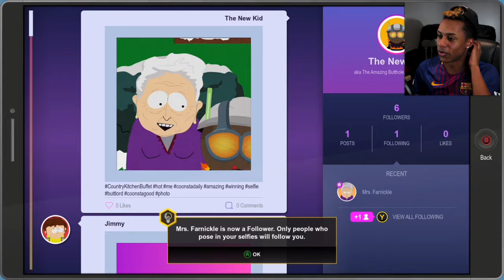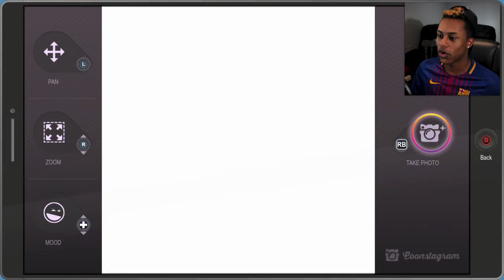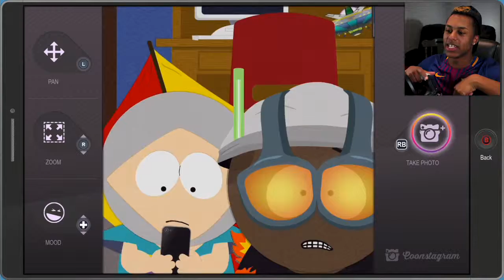BUT FIRST, LEMME TAKE A SELFIE! - South Park: TFBW - Ep.2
WHY NOT GIMME A FOLLOW